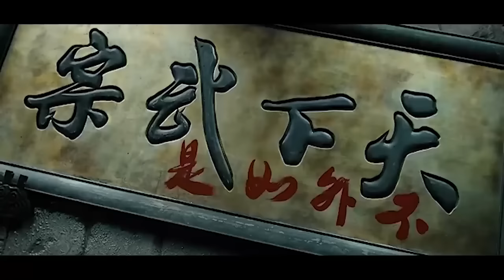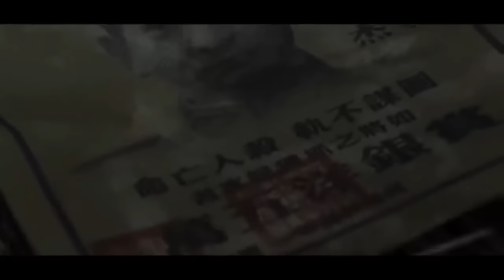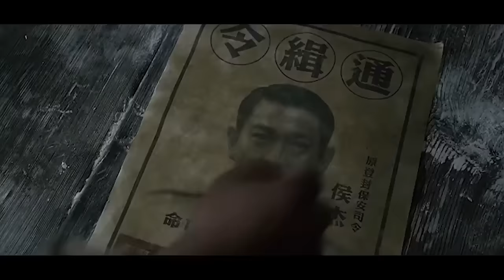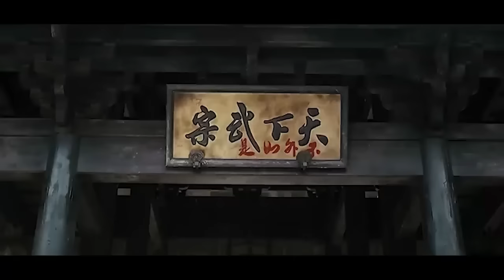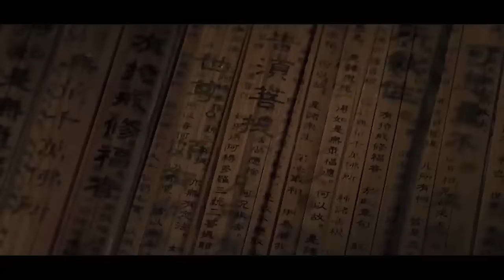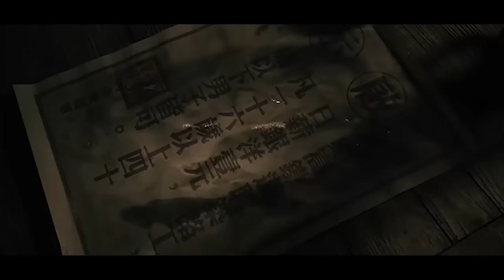İntikam Savaşçıları Jackie Chan Türkçe Dublaj Aksiyon Filmi Full Film İzle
General Hou Jie, son derece acımasız bir subaydır. Hem acımasız hem de o kadar hırslıdır ki başa geçmek için karısının kardeşi dahil önüne geleni çiğner geçer. Fakat günün birinde öz kardeşinin ihaneti ile karşılaşır ve tek çocuğunu hırsının yarattığı ortama kurban verir. Bu olaydan sonra Shaolin tapınağındaki rahiplere sığınır. Artık önünde farklı bir hayat vardır ama geçmişi asla yakasını bırakmayacaktır.

Yapım Yılı: 2011
Tür: Aksiyon, Drama
Yönetmen: Benny Chan
Oyuncular: Shaoqun Yu , Chen Zhiui , Yu Xing , Jacky Wu, Nicholas Tse, Jackie Chan

intikam savaşçıları 1. bölüm,
intikam savaşçıları 2. bölüm,
intikam savaşçıları 1. sezon 4. bölüm,
intikam savaşçıları türkçe dublaj indir,
intikam savaşçıları yorumlar